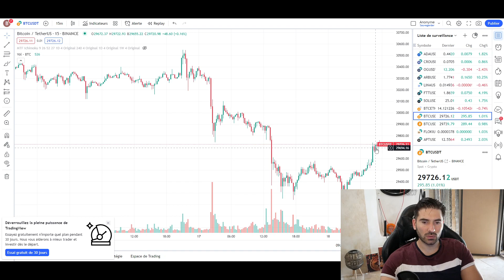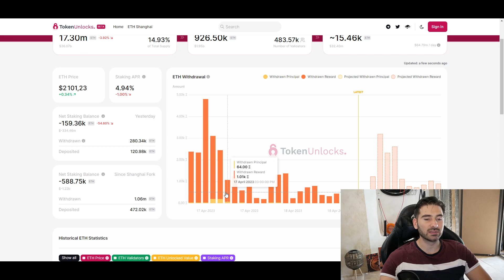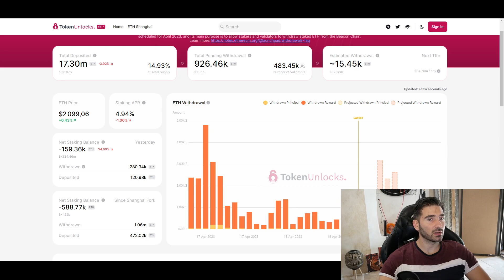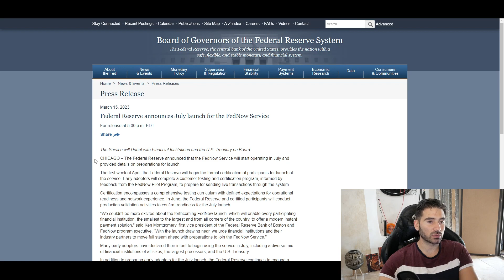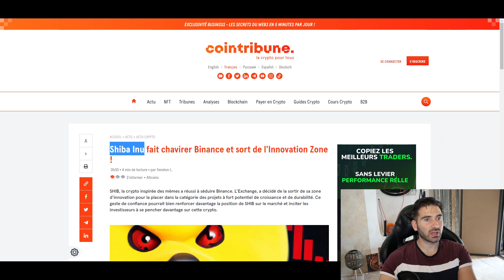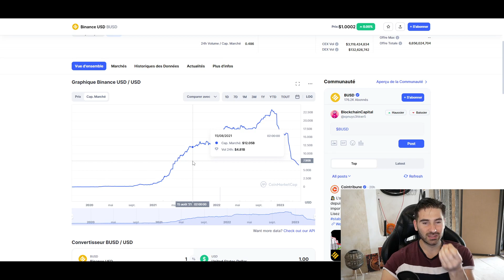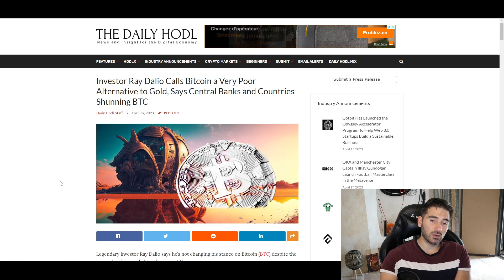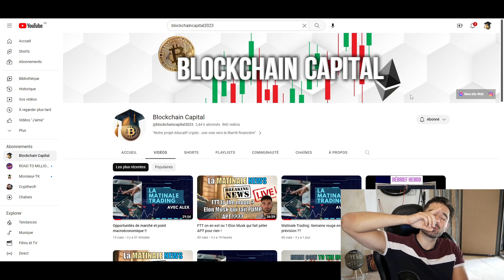Retraits en MASSE d'ETH pourtant le prix monte ?!!!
Redif matinale News avec Théo du 18/04/2023